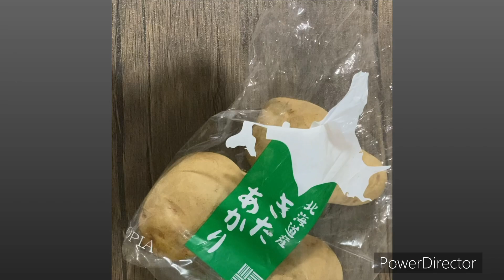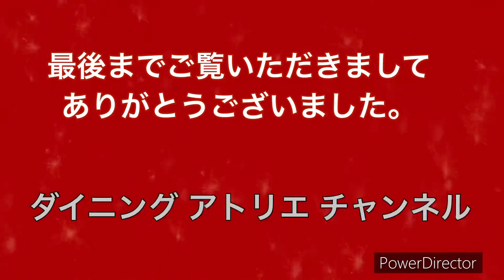じゃがいもを 色えんぴつで描く。カジュアルアート。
食卓をアトリエにしちゃう。
家にある身近な物を、お気楽にお絵描きします。